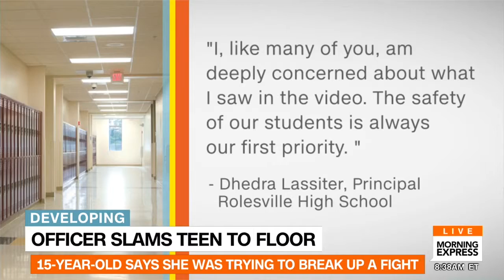Video shows officer body slam teen